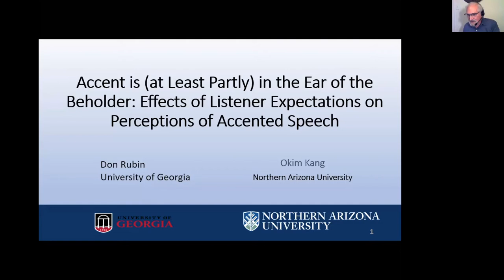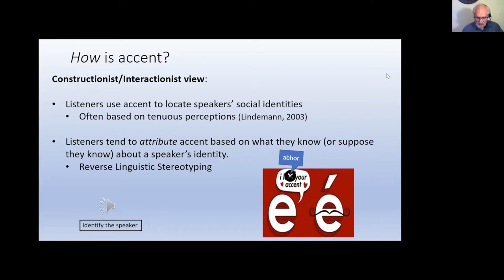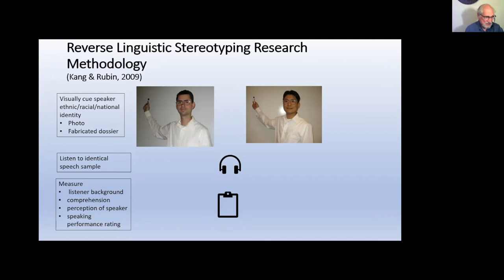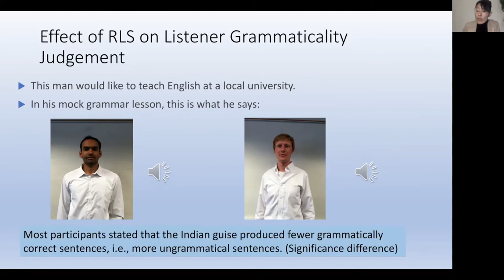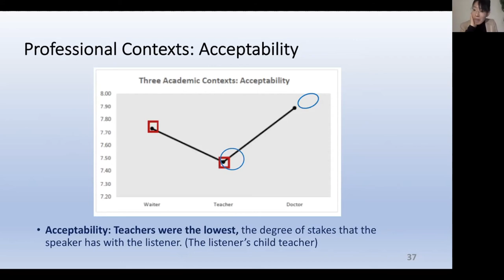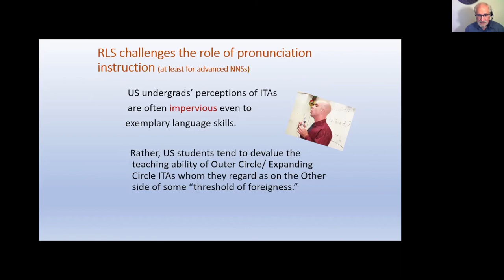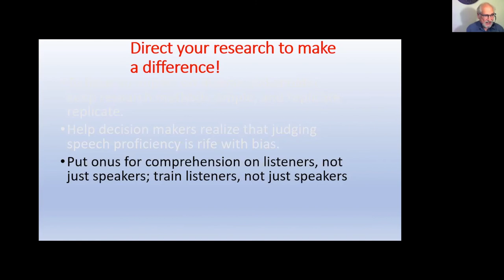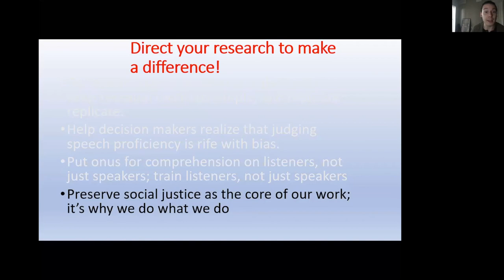Dr. Rubin and Dr. Kang: Accent is (at Least Partly) in the Ear of the Beholder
November 12, 2020 University of Utah Colloquium Talk with Dr. Donald Rubin, University of Georgia, and Dr. Okim Kang, Northern Arizona University. Accent is (at Least Partly) in the Ear of the Beholder: Effects of Listener Exepectations on Perceptions of Accented Speech